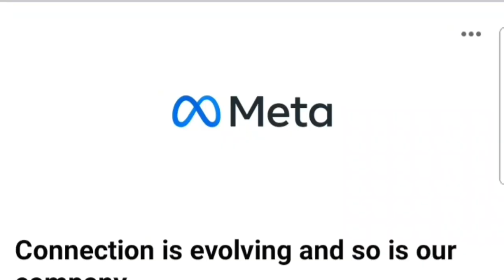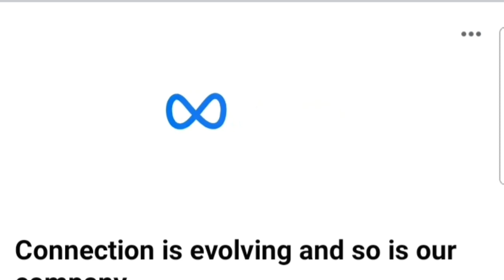कहा चला गया फेसबुक ।। फेसबुक के साथ क्या हुआ ।। अब क्या होगा ।। The Knowledge Tech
Hey Guys

I Am ANKIT TRIVEDI and You Are Watching THEKNOWLEDGETECH Today I'm Going To Show You A Very Useful Video. kya ho gya kaha gaya facebook

Watch My More technical Videos . It May Be Helpful For You All :-

8-अब Netflix, Amezon Prime, Zee 5 पर कोई भी Webseries या Movie देखे बिना Subscription बिलकुल फ्री :-